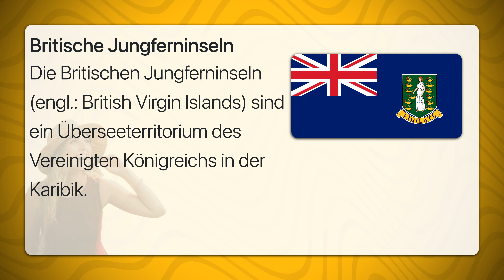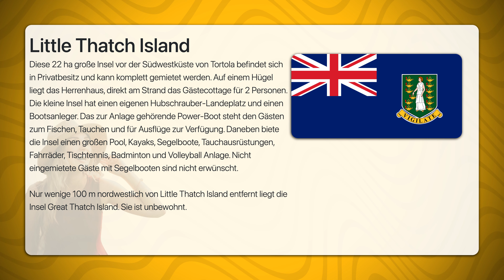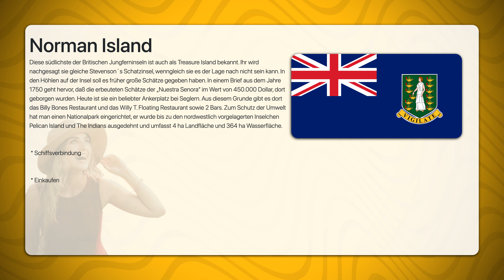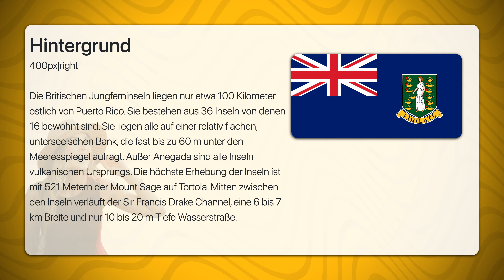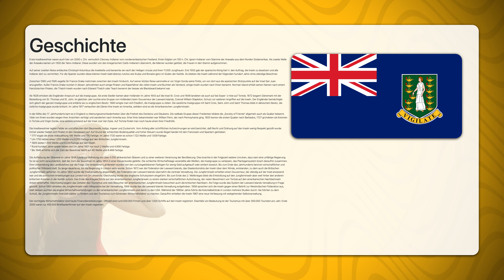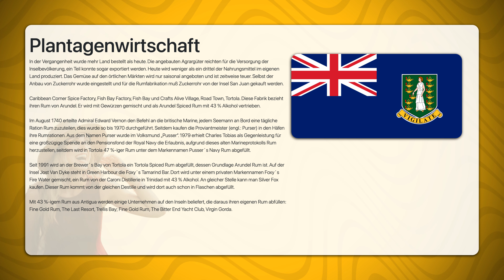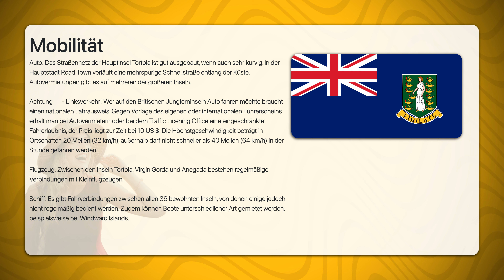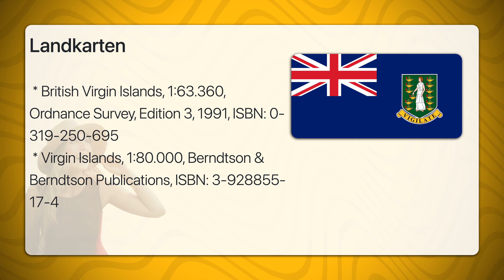Britische Jungferninseln | Travel Tipps | Reiseführer Deutsch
Die Britischen Jungferninseln (engl.: British Virgin Islands) sind ein Überseeterritorium des Vereinigten Königreichs in der Karibik.
Die Britischen Jungferninseln bestehen aus 36 Inseln, von denen 16 bewohnt sind. Die vier größten sind:
 * Anegada
 * Jost Van Dyke
 * Tortola – Hauptinsel mit der Hauptstadt Road Town
 * Virgin Gorda